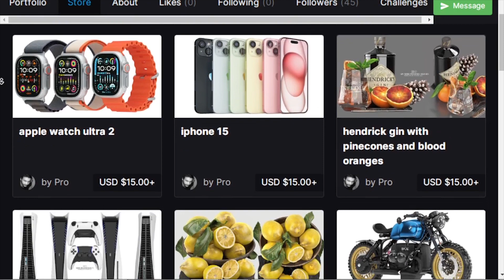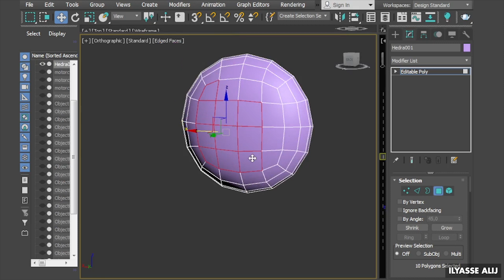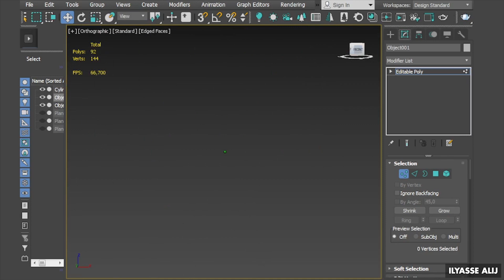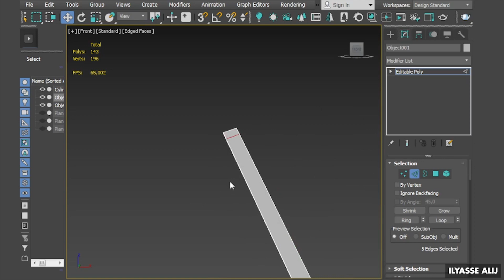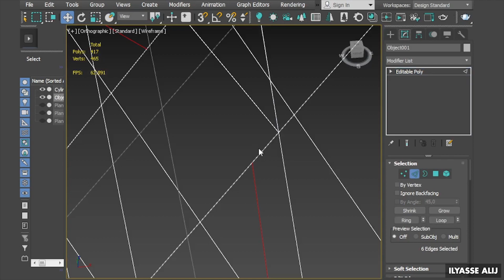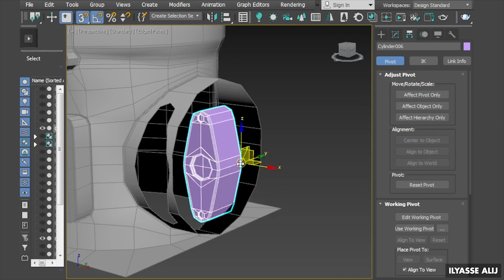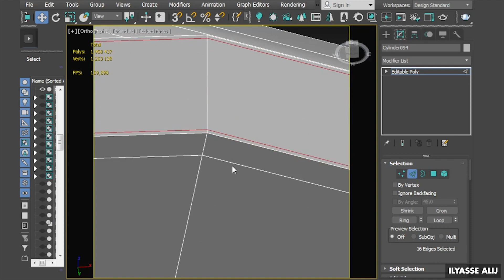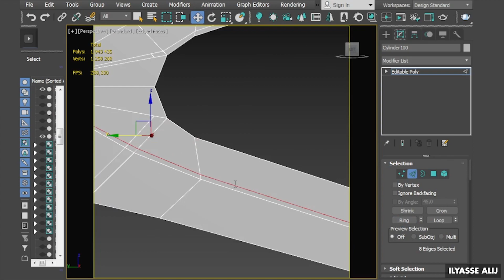3Ds Max Timelapse | how to modeling a 3d motorbike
in this video i'm gonna show you how to modeling motobike # using

►  MUSIC IN THIS VEDIO :

Video Link:

 • Giraffe Squad - Wait For Me [NCS Rele...
• Video Link:

 • Extreme Energy - ...